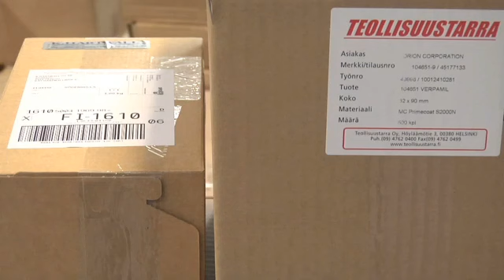Tarrat Espoo Helsinki Teollisuustarra Oy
Teollisuustarra Oy sijaintina: Espoo Helsinki. Yrityksen päähakusanat ovat: tarrat ja kääreet. Verkkosivuillemme pääset yllä olevasta URL-osoitteesta.